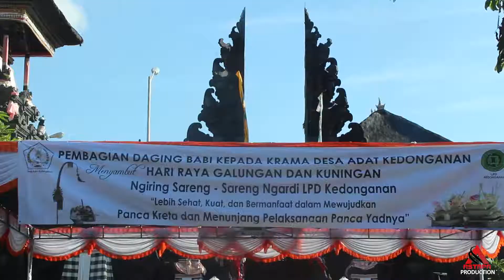Pembagian Daging Babi Galungan LPD Kedonganan 2017